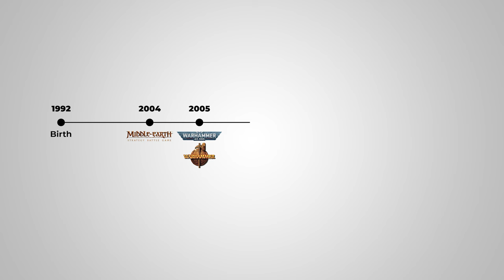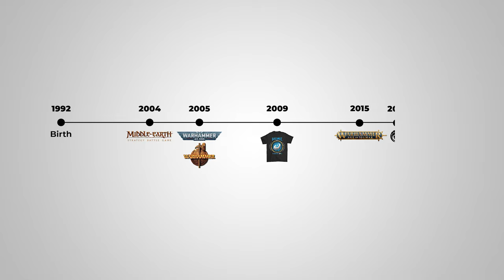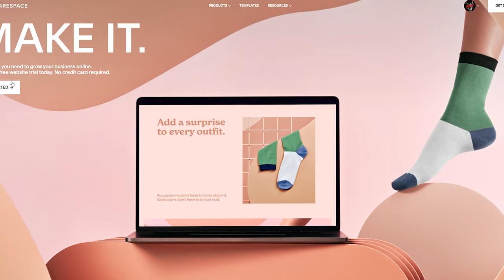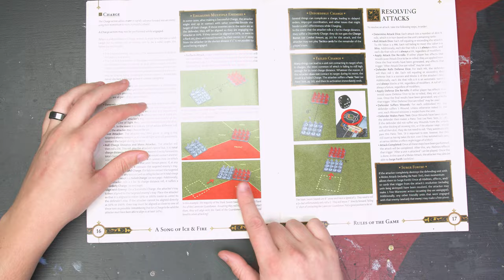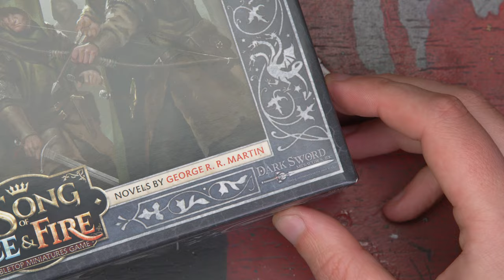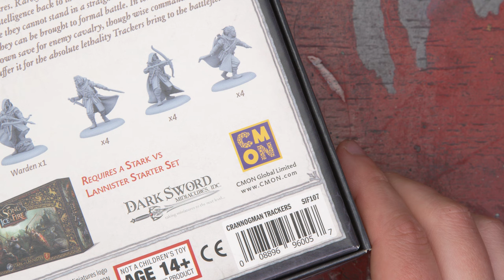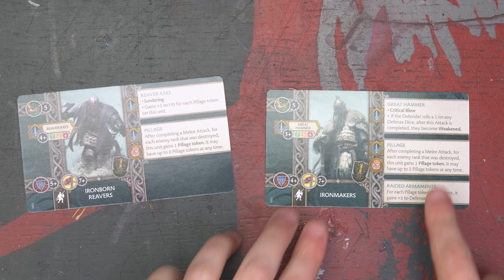My New Favorite Miniature War Game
AIRBRUSH STUFF:
Iwata HP-CS